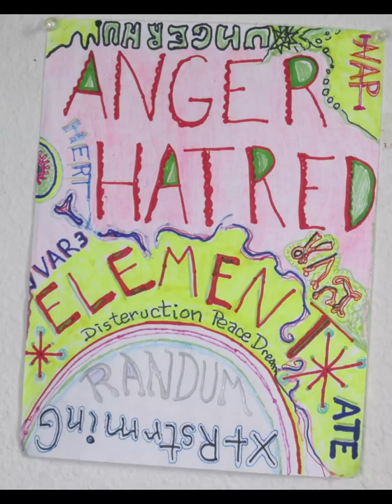paintings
These paintings are collaborations between Brian Morton and Miguel Torres. More content can be found at cropcircleguy.net